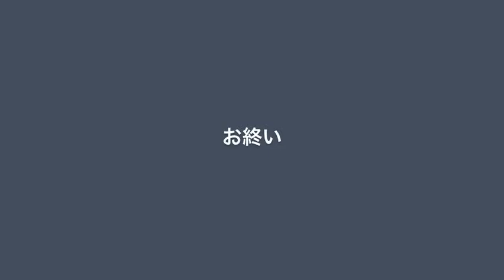ねむり結び | カン付きバリの結び方 | 初心者向きの結び方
カン付きバリの結び方で「ねむり結び」といいます。比較的簡単で、初心者向けですね。このねむり結びのバリエーションが多くありますので、この基本形を憶えておくと間違いないです。
関東伝統の短竿によるヘチ釣り（落とし込み釣り）を活かした黒鯛釣りや関東伝統の短竿による極寒のタナゴ釣りを中心とした趣味の魚釣りの紹介。また、手作り和竿や手作りの道具などをピックアップしています。
It called the "sleep knot" in knot of cans with Bali. Relatively simple, It is for beginners. There are many variations of this sleep knot, is no doubt when to remember this basic form.
Introduction of the hobby of fishing with a focus on frigid bitterling fishing due to the short rod of black porgy fishing and Kanto tradition that take advantage of Hechi fishing (dropping fishing) due to the short rod in the Kanto tradition. Also, we have to pick up, such as handmade sum rod and handmade tools.
我打電話罐與巴厘島結“休眠結”。比較簡單，它是適合初學者。有這種睡眠結的許多變化，是毫無疑問的時候要記住這個基本形式。
2016年1月9日，漁川崎Shinzutsumi的隆冬，今年的第一年沒有52厘米黑鯛！是的。
［短竿釣り師の独り言］

ヘチ釣り
落とし込み釣り
海釣り
フィッシング
fishing